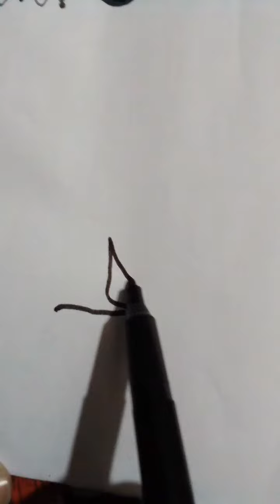Simple drawings for beginners./group of dogs/ Easy drawings/#@Umairart01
Simple drawings for beginners/group of dogs/Easy drawings/#@Umairart01 video art #@SandraCiresArt